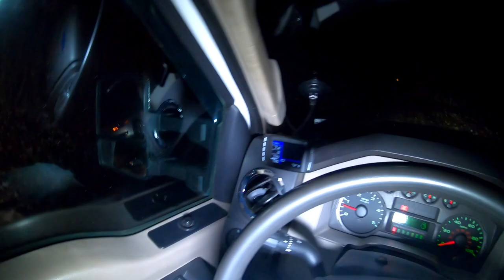Jeep Rentals Pigeon Forge Must Do